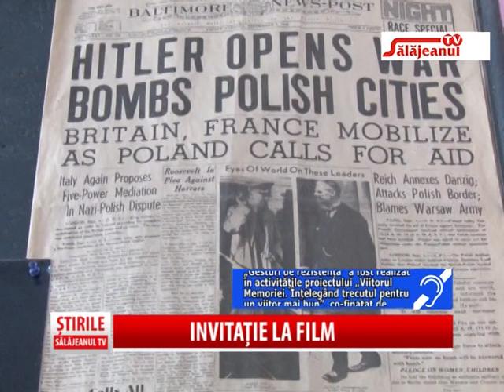INVITATIE LA FILM